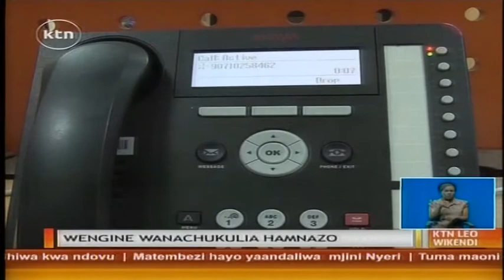Huduma ya voice mail yapoteza umuhimu wake kwa Wakenya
Unapompigia mwenzio simu na upate kwamba nambari yake inaingia kwenye huduma ya Voice Mail unachukuwa hatua ipi? Kwa kawaida wengi hukata simu na pengine kupiga wakati mwingine lakini unafahamu kwamba huduma hiyo ilikusudiwa kurahisisha mawasiliano japo unayempigia ameizima  simu hiyo? Ijapokuwa teknolojia  hiyo inashika kasi kwengineko,  kwa mujibu wa ripoti za utafiti  kwa  wakenya wengi huduma  ya voice mail inasalia kuwa jina  tu . Victoria Amunga ana maelezo zaidi.